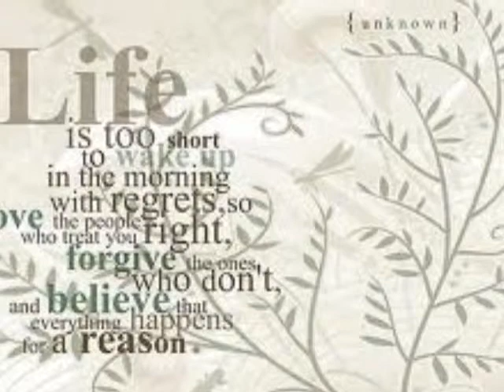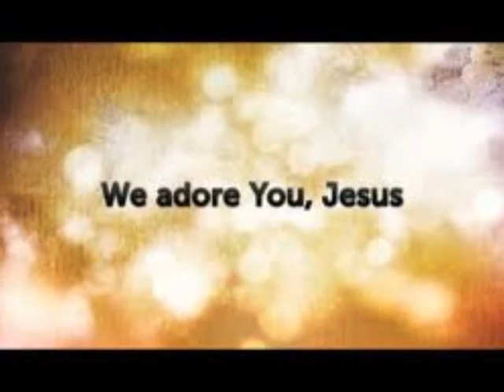"Perfect Peace" and "Wonderful, Merciful Savior" (Tessa Boettner)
Tessa Boettner singing "Perfect Peace" and "Wonderful, Merciful Savior" at Our Savior's Church in Stillwater, Minnesota (January 29, 2012)